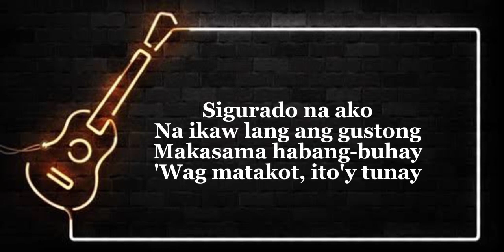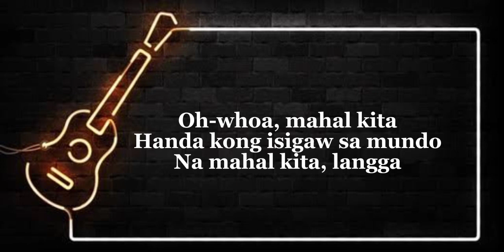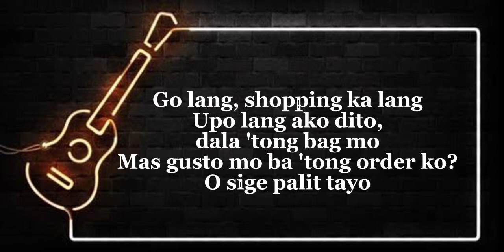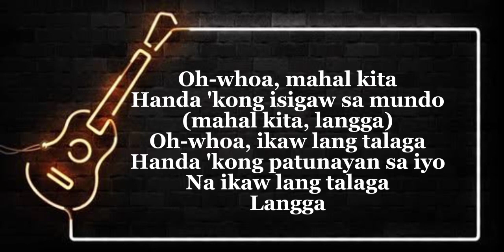Langga by Wilbert Ross